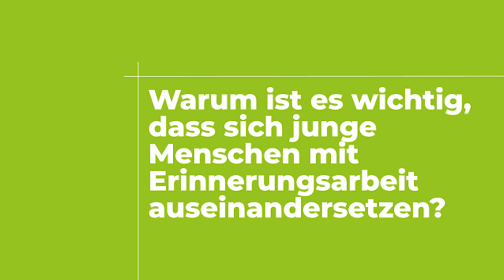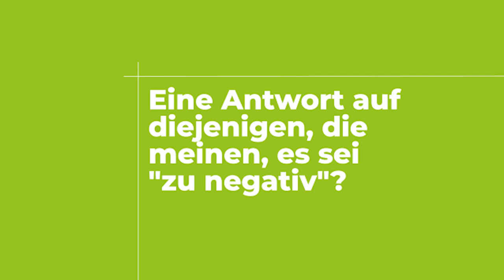Mémoire, Europe & démocratie à l’OFAJ | Erinnerung, Europa und Demokratie im DFJW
Dans le cadre de l’accent mis par les Jeunes Ambassadrices et les Jeunes Ambassadeurs OFAJ cette année sur le thème “Europe et démocratie”, nous avons voulu réfléchir au rôle que joue la mémoire de la Shoah dans les relations franco-allemandes.

Aujourd’hui modèle de coopération binationale,  l’amitié franco-allemande s’est en effet construite sur les traumatismes que furent la Seconde Guerre mondiale et la Shoah. La commémoration de ces événements occupe aujourd’hui une place centrale dans le travail de mémoire de nos deux pays, en leur permettant de continuer à avancer ensemble, afin que de tels événements ne se reproduisent jamais.

À l’OFAJ, l’engagement pour la paix, la démocratie et la tolérance en Europe passe également par ce travail de mémoire. Celui-ci est souvent interculturel et de plus en plus trilatéral, ayant pour but de transmettre ces valeurs aux jeunes générations. Nos deux secrétaires généraux, Anne Tallineau et Tobias Bütow, nous expliquent dans un entretien en quoi le travail de mémoire est important pour eux et pour l’institution, et ce particulièrement dans le contexte de circulation des théories complotistes et de retour de la guerre en Europe.

Erinnerungskulturen, Europa und Demokratie beim DFJW. Ein deutsch-französischer Gespräch zum 80. Jahrestag  der  Razzia des Wintervelodroms.

Im Rahmen des Jahresthemas der DFJW-Juniorbotschafter:innen “Europa und Demokratie” wollen wir über die Rolle der Erinnerung an den Holocaust für die deutsch-französischen Beziehungen nachdenken.

Die deutsch-französische Freundschaft, die heute ein Vorbild für binationale Kooperation darstellt, wurde auf die Traumata des Zweiten Weltkrieges und dem Holocaust aufgebaut. Das Gedenken an diese Ereignisse spielt heute eine zentrale Rolle in der Erinnerungsarbeit unserer beiden Länder. Dies ermöglicht es ihnen, gemeinsam die Zukunft zu gestalten, damit solche Ereignisse nie wieder geschehen.

Im DFJW erfolgt das Engagement für den Frieden, die Demokratie, und die Toleranz in Europa auch durch die, meistens interkulturelle und immer mehr trilaterale, Erinnerungsarbeit, die dazu dienen soll, diese Werte an die jungen Generationen zu vermitteln. Anne Tallineau und Tobias Bütow, Generalsekretäre des DFJW, erklären im Gespräch, inwiefern die Erinnerungsarbeit ihnen und dem DFJW wichtig ist, und zwar insbesondere vor dem Hintergrund der Verbreitung von Verschwörungstheorien und der Rückkehr des Krieges in Europa.

L’OFAJ est une organisation internationale qui s’engage en faveur de la coopération franco-allemande. Depuis 1963, plus de 9 millions de jeunes de France et d’Allemagne ont participé à près de 380 000 échanges.

Das DFJW ist eine internationale Organisation für die deutsch-französische Zusammenarbeit. Seit 1963 haben mehr als 9 Millionen junge Menschen aus Deutschland und Frankreich an über 380.000 Austauschprogrammen teilgenommen.